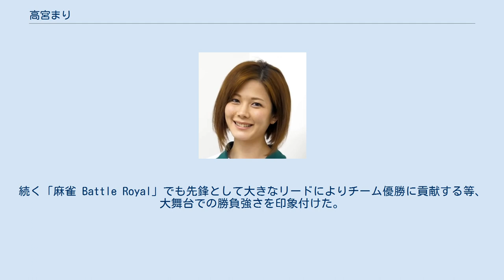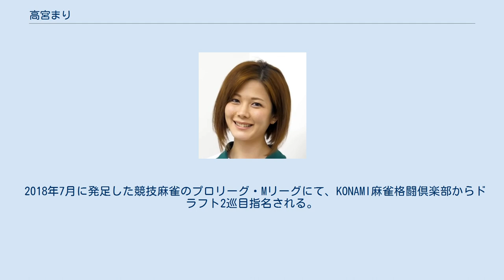高宮まり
高宮 まり（たかみや まり、1988年11月8日 - ）は、日本のプロ雀士。
茨城県出身。
日本プロ麻雀連盟所属、27期生、四段。
また、グラビアアイドルとしても活動しており、雀士とグラビアアイドルの活動を両立している。
身長152cm。
血液型はO型。
 2013年に「女流モンド杯」に初出場。
決勝卓に進出すると、予選トップの宮内こずえを追い落として、2半荘連続のトップで文句なしの初優勝。
続く「麻雀 Battle Royal」でも先鋒として大きなリードによりチーム優勝に貢献する等、大舞台での勝負強さを印象付けた。
雀士としての目標は、鳳凰位を取ることである。
 グラビアアイドルとしての活動では、2nd DVD『高宮まり 女神降臨』が2014年11月17日付オリコン・アイドルイメージDVD週間ランキングで1位を獲得。
 2018年7月に発足した競技麻雀のプロリーグ・Mリーグにて、KONAMI麻雀格闘倶楽部からドラフト2巡目指名される。
 思い切りのよい攻撃型の雀風から「猛撃プリンセス」というキャッチフレーズがデビュー時から用いられていたが、本人によると「あまり浸透していません」。
また、近年では「美しすぎる女流雀士」や「淑女なベルセルク」というキャッチフレーズが使われることも多い。
 登山が趣味で、モンド麻雀プロリーグの番外編として「第1回サバイバルウォーキング杯」や「高宮登山部」といった企画が放送されたこともある。
 後に麻雀遊戯王に出演した際に、趣味が登山であることを否定した。
(別番組で趣味を聞かれ、やむなく散歩と答えたものが高じてしまった)